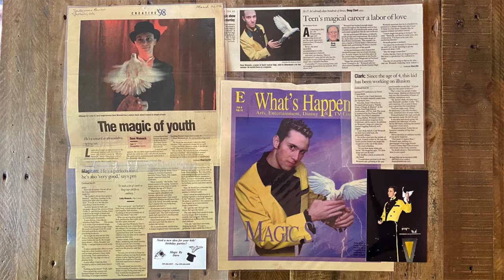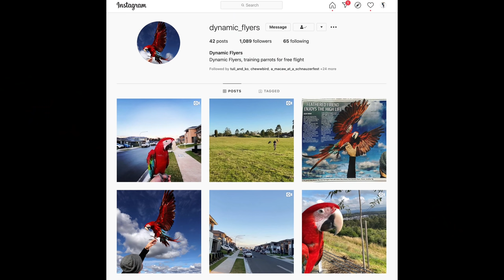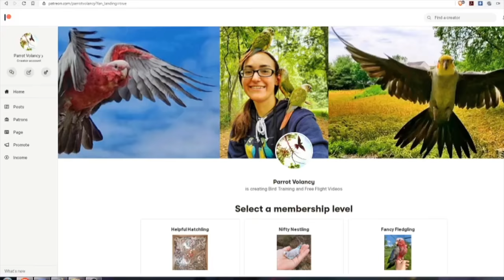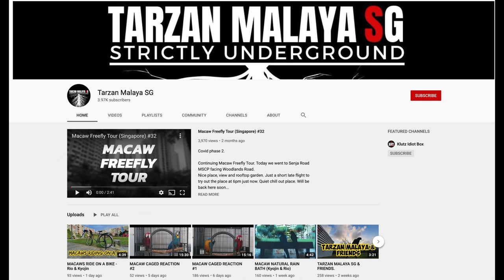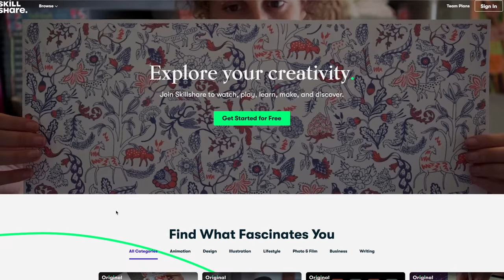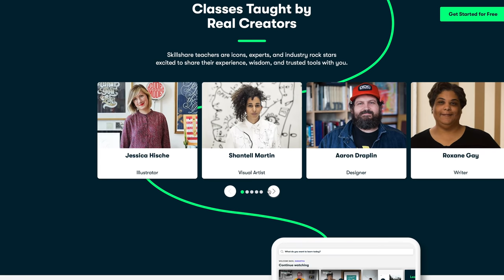So, You Want To Free Fly Your Parrot? || The Guide To Finding The Best Trainer For You!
The first 1000 people who click the link will get 2 free months of Skillshare Premium:

Welcome to finding the perfect free flight trainer for you and your bird. Free flying a parrot requires extensive training and knowledge that a lot of people don’t know. The 12 trainers that feature in this video have had a lot of experience and are comfortable training you and your bird.

This video will highlight where all trainers are based, what birds they will and will not train, how they will train (in person or Skype) how long it takes, the costs and much much more.

The order of appearance in this video was meant to be alphabetical which is why I started with Arian, but then in the edit realised his company was Free Flight Academie, same with Chris biro being 3rd but his company being Liberty Wings, so not quite alphabetical as with many trainers I mixed up the order with their actual names and their company names but this video was a lot to think about and put together so just enjoy it haha.

Each trainer will have the country they are based in but many will do online training sessions or will travel if expenses are covered.

Netherlands: Free Flight Academie - Arian Paans & Jan Van Der Schilt